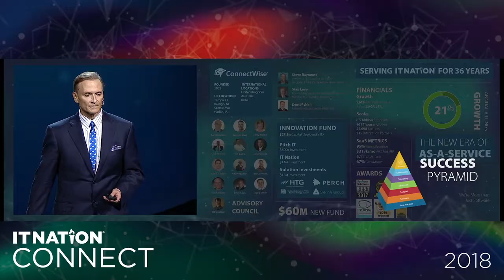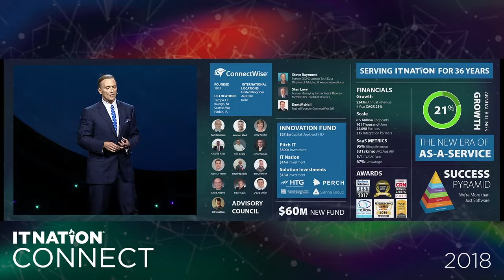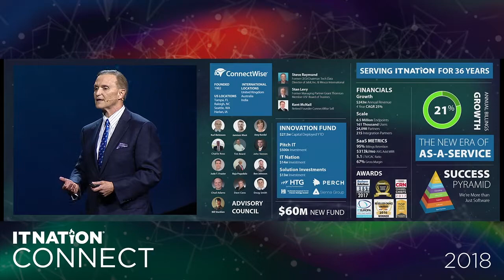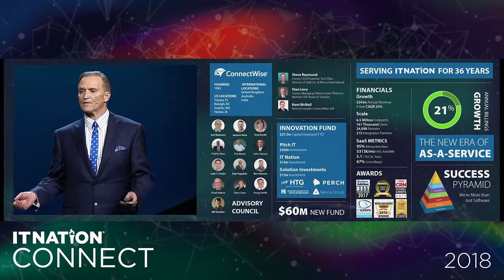ConnectWise IT Nation Connect: What ConnectWise is Doing Now and in the Future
See what ConnectWise is doing now and in the future during the IT Nation Connect keynote.

IT Nation Connect welcomes technology industry leaders and professionals from around the world to experience three impactful days of speakers, sessions, and networking focused on business best practices, thought leadership, and growth.

You’re part of a community of technology lovers and innovators who make up a unique nation – the IT Nation. Together, we’ve created a place to learn, grow, and make friends. We embody the spirit of partnership through conferences, forums, webinars, and countless other shared opportunities, all in pursuit of being better. We embrace inspiration, and are connected by a passion to relentlessly seek solutions that ignite success. Welcome to The IT Nation – you belong here.